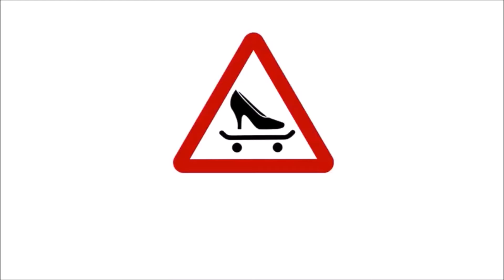second part barcelona jsg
all the crazy things we did in barcelona they're gonna be the great memories fur us .